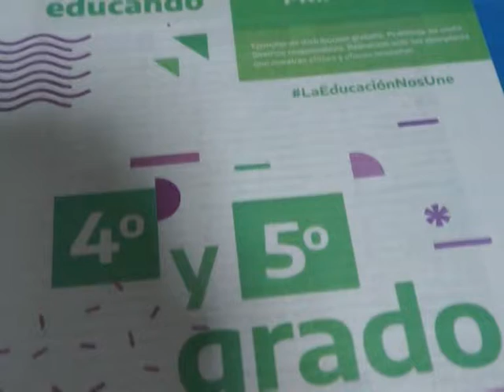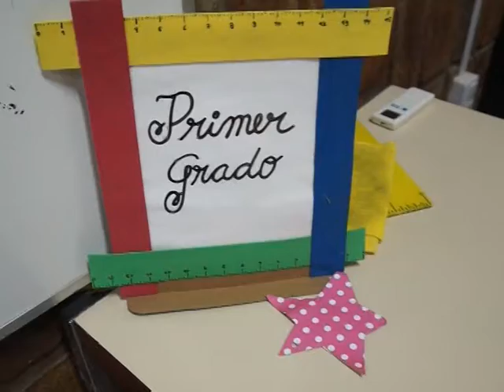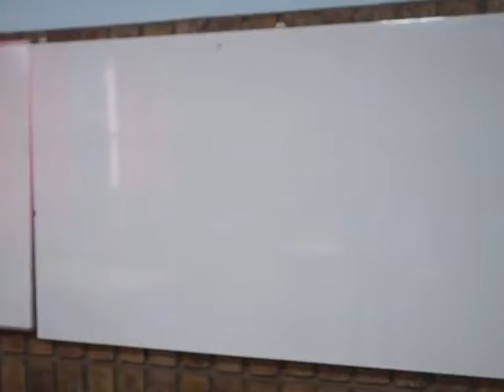NOTA CLAUDIA DÁSCANIO - PRIMERA JORNADA INSTITUCIONAL CON ESCUELAS DE LA PROVINCIA.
VICEDIRECTORA - ESCUELA FISCAL Nº 272 DR. RICARDO GUTIÉRREZ.